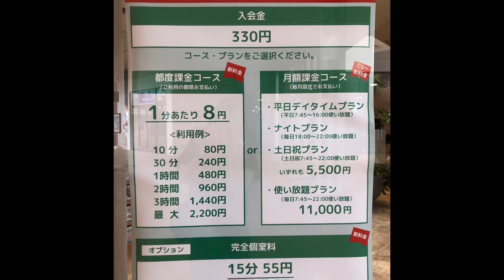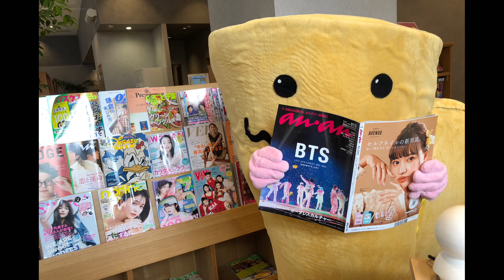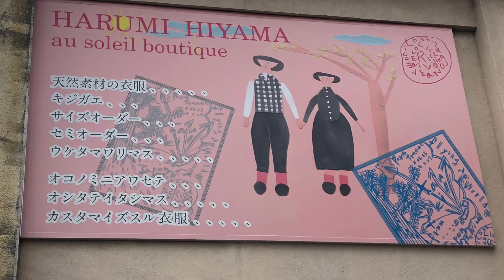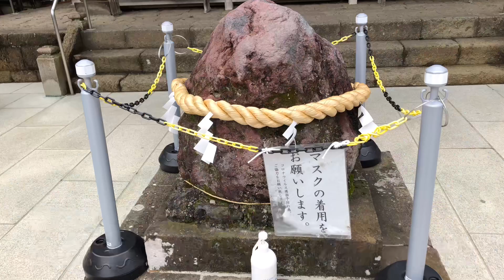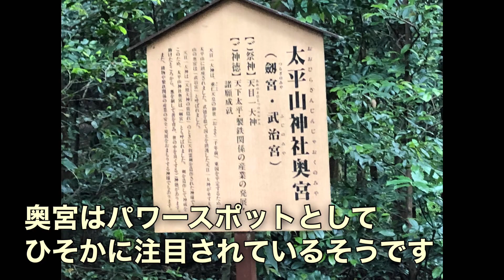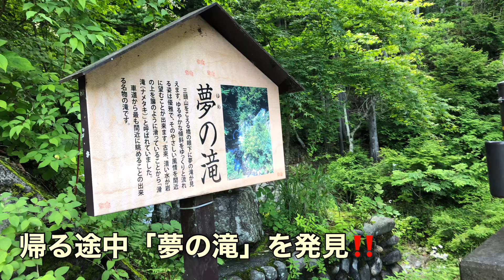千葉県〜栃木県〜檜原村の旅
千葉県印西市原のガーデンモールにある
ココタイム（シェアオフィス＋漫画喫茶）

成田市の「美し農園」

栃木県鹿沼市のお洋服屋さん
「HARUMI HIYAMA」

栃木市の県立自然公園太平山の中にある
「大平山神社」

檜原村近くの「御林山」と「夢の瀧」